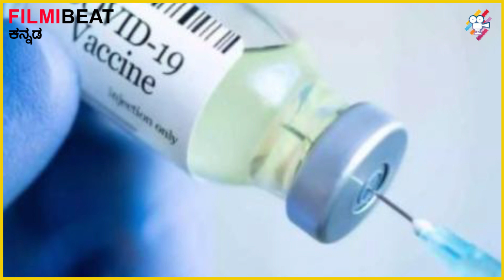Chiranjeevi, ಉಚಿತ ಕೊರೊನಾ ಲಸಿಕೆ ಮತ್ತು ಔಷಧಿಗಳನ್ನು ಪೂರೈಸ್ತಿದ್ದಾರೆ ಮೆಗಾಸ್ಟಾರ್ | Filmibeat Kannada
ಮೆಗಾಸ್ಟಾರ್ ಚಿರಂಜೀವಿ ಸಿನಿಮಾರಂಗದಲ್ಲಿ ಕೆಲಸ ಮಾಡುವವರಿಗೆ ಉಚಿತ ಕೊರೊನಾ ಲಸಿಕೆ ನೀಡಲು ಮುಂದಾಗಿದ್ದಾರೆ. ಅಪೋಲೋ ಫೌಂಡೇಶನ್ ಜೊತೆ ಸೇರಿ ಈ ಮಹತ್ವದ ಕಾರ್ಯಕ್ಕೆ ಮುಂದಾಗಿದ್ದಾರೆ. ಉಚಿತ ಕೊರೊನಾ ಲಸಿಕೆ ಮತ್ತು ರಿಯಾಯಿತಿ ದರದಲ್ಲಿ ಔಷಧಿಗಳನ್ನು ಪೂರೈಸಲು ರೆಡಿಯಾಗಿದ್ದಾರೆ.
Megastar Chiranjeevi, in a video, announced free Covid-19 vaccination to cinema workers and journalists. He requested everyone to get vaccinated against the novel coronavirus.